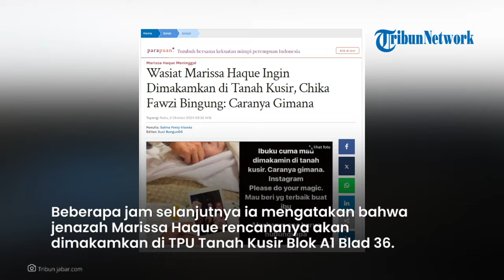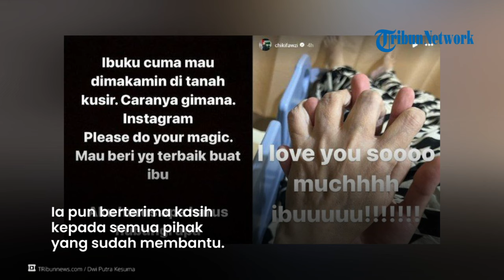PERMINTAAN TERAKHIR Marissa Haque: Ingin Dimakamkan di TPU Tanah Kusir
TRIBUN-VIDEO.COM - Mendiang Marissa Haque meninggalkan wasiat kepada keluarga.

Ia ingin dimakamkan di TPU Tanah Kusir jika meninggal.

Hal ini diungkap anak Marissa, Chiki Fawzi melalui unggahan Instagram storynya pada Rabu (2/10/2024).

Chiki meminta tolong agar dirinya bisa memakamkan Marissa di Tanah Kusir.

Editor Video: Lulu Adzizah F